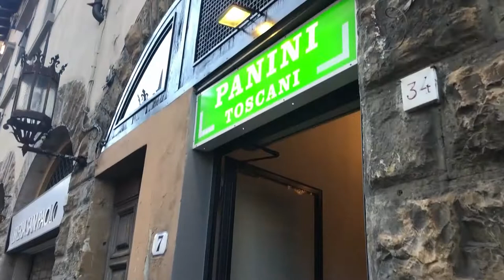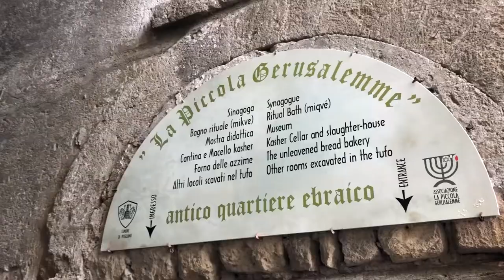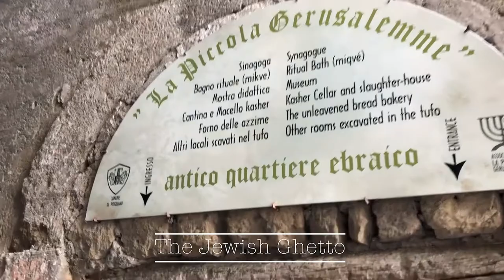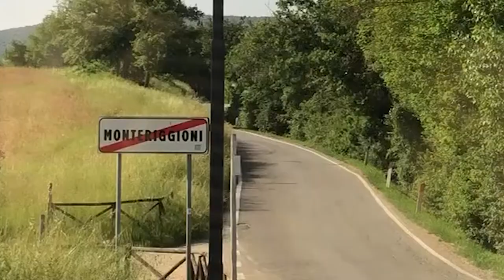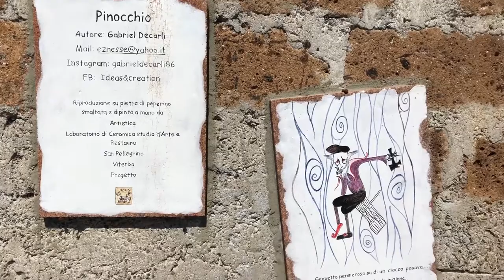My Italian Adventure: Study Abroad Summer 2019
During the summer of 2019 I spent four weeks in Viterbo, Italy studying basic Italian and photography. I lived in an Italian apartment with my sweet host mom, Franca and visited so many amazing places in Italy. This country holds a special place in my heart.
Cities I visited (in chronological order):
- Rome
- Orvieto
- Civita di Bagnoregio
- Florence
- Lake Bracciano (located in the Italian Region, Lazio)
- Tuscany Region: Pitigliano, Siena, Monteriggioni, Montepulciano, Pienza
- Castello Orsini-Odescalchi - overlooks Lake Bracciano (located in the Italian Region, Lazio)
- Naples & Pompeii
- Sant'Angelo & Roccalvecce
- Spoleto
-Marmore Waterfalls
- Villa Lante (Gardens in Bagnaia)